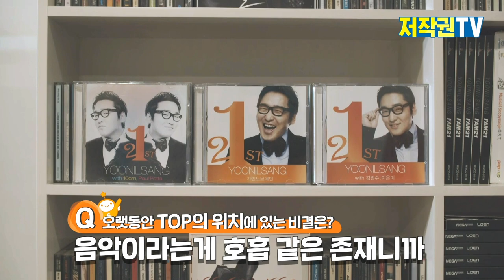(SUB) 윤일상, 그가 떴다 [우리지금만나 #4]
창작이, 나눔이도 이제 작곡가 작사가로 데뷔 각?
이문세-알수없는인생, 쿨-Jumpo Mambo, 김범수-보고싶다 등
주옥같은 명곡을 만들어낸 대한민국 대표 작곡가 윤일상을 만나다!

이 영상은 영문, 중문 자막을 제공하고 있습니다.
This video provides English and Chinese subtitles.
这段视频提供英文字幕和中文字幕。